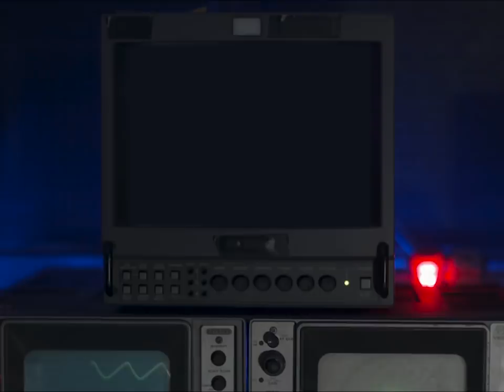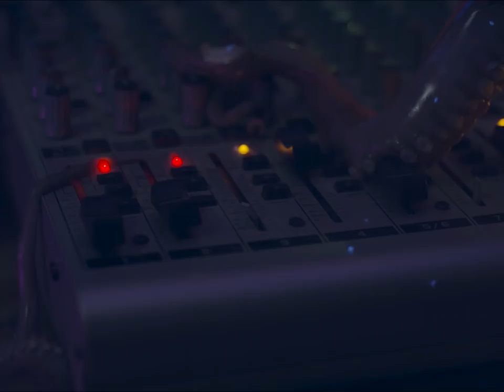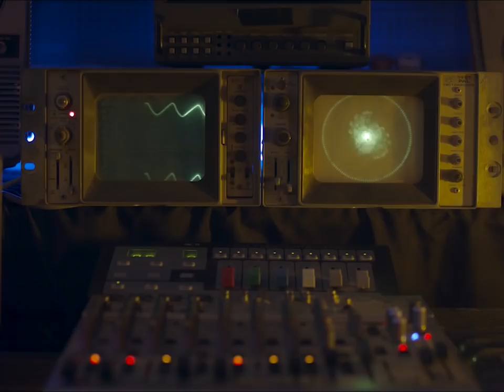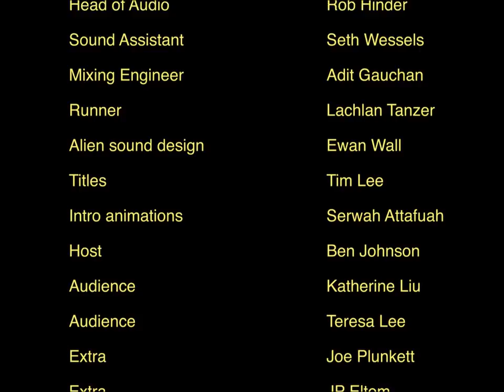Triple One - Panic Force: The Last Show On Earth (Live)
Tune in as Triple One perform songs with 18YOMAN from their debut album Panic Force and decide the fate of Planet Earth...

17 Apr :: SYDNEY :: Roundhouse
08 May :: ADELAIDE :: The Gov
14 May:: PERTH :: Jack Rabbit Slims
22 May :: MELBOURNE :: Corner Hotel
12 Jun :: BRISBANE :: The Triffid

Director: Daniel Merson
DOP: Adam Scarf
Producer: Daniel Merson
Line producer: Deb Morgan
Set Designer: Sarah Amin
1st AD: Vanilla Tupu
Production Manager/2nd AD: Ivy Nehl
Editor: Daniel Merson & Adam Scarf
1st AC: James Campbell
2nd AC: Joeseph Plumb
3rd Cam Op: Jack Kenna
4th Cam Op/Art Dept Assistant: Eddie Nehl
5th Cam Op/Stills: Conor Sprague
Gaffer: Harleigh English
Best boy: Harrison Joyce
Styling: Roman Kerekes-Shaw
Wardrobe: Uminori Atelier
Art Dept Assistant: Pele Kuipers
Head of Audio: Rob Hinder
Sound Assistant: Seth Wessels
Mixing Engineer: Adit Gauchan
Runner: Lachlan Tanzer
Alien sound design: Ewan Wall
Titles: Tim Lee
Host: Ben Johnson
Audience: Katherine Liu & Teresa Lee
Extras: Joe Plunkett, JP Eltom, Cheyenne Birch, Nes Trifunovic, Nick Hutt
Special thanks: Noah Regan-Roach, Milly Alcock, Zac Tome, Angus Collins, Sophie Patava, Grace Carlon, Miranda Longhurst, David Suyasa, Gemma Hassel , Rosie Byrne, Ethan Loaf, Andy Lysle, Jim Wild, Scott Richardson, Christopher Kevin Au, Create Or Die, Baba's Place

Featuring: Marty Bugatti, Lil Dijon, Obi III Terrors, Billy Gunns, 18YOMAN, LEN20